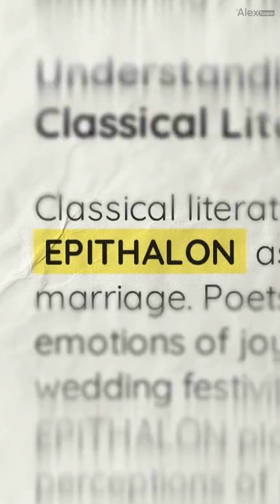The “Anti-Aging Peptide” You’ve Never Heard Of (Epithalon)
Epithalon — aka the “anti-aging peptide” biohackers swear can slow the clock at a cellular level. 🧬
Originally developed in Russia, this tiny peptide has been shown in lab and animal studies to activate telomerase, influence gene expression, and improve lifespan markers. Sounds wild… and it kind of is.

But here’s the reality check 👇
Human data is limited, dosing isn’t standardized, and it’s not FDA-approved. That means Epithalon lives firmly in experimental longevity territory — fascinating science, but far from a proven fountain of youth.

This short breaks down what Epithalon actually does, what the studies show, and what we still don’t know.
Drop a comment if you want this ranked in our upcoming Peptide Tier List, and yes… I’ve seen the TikTok comments roasting me for being “almost 40.” I’ll survive. Probably.

Proceed accordingly.